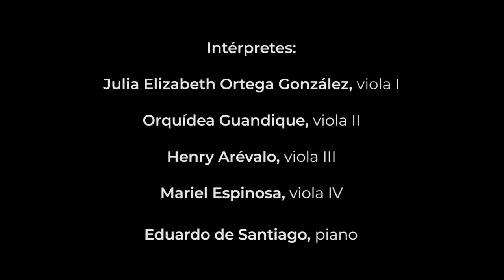Impromptus Núm. 3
Autor: Franz Schubert
Interpretan:
Viola I: Julia Elizabeth Ortega González
Viola II: Orquídea Guandique
Viola III: Henry Arévalo
Viola IV: Mariel Espinosa
Piano: Eduardo de Santiago

Esta es una de las composiciones más importantes del siglo XIX escrita por Franz Schubert, que consta de una serie de 4 piezas, compuestas en el verano de 1827, en las que la destreza es un gran reto para los intérpretes. Originalmente fue compuesta para piano pero, se ha trascrito para varios instrumentos y ensambles.